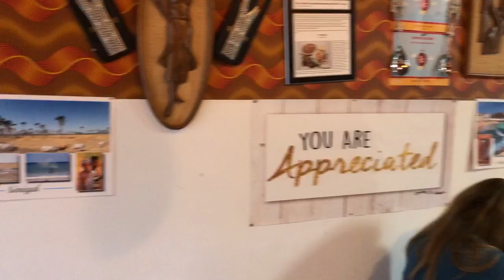trim E13BD271 0C8B 4F63 BD0C 966E6FC01426